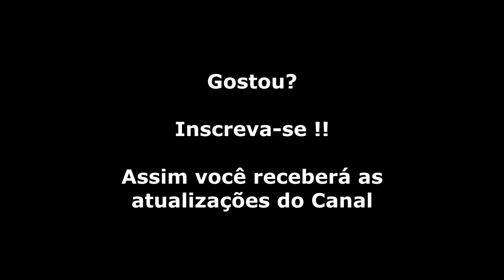Gynoug - Wings of Wor (Mega Drive) Abertura e Final do Jogo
Um shooter que neste caso você controla um anjo que luta com uma horda de demônios nem um pouco simpáticos. Os chefes tem uma aparência bastante particular, com detalhes complexos como veias, artérias, músculos, sangue e outras coisas representadas de forma bem sinistra. Gynoug ou Wings of Wor não é um jogo nada fácil, mas só o fato de você não ver naves na tela e estar controlando um anjo que voa entre cavernas, nuvens e tecidos vivos se movimentando em tempo real, faz valer a pena a experiência. Os gráficos e as músicas compõe um clima sombrio.